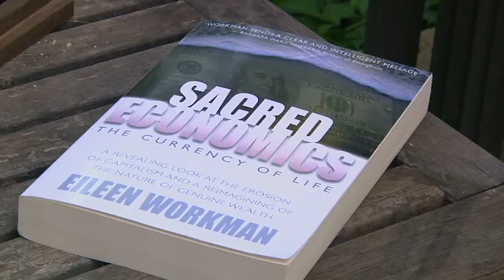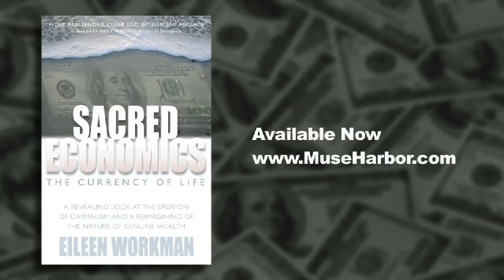Haves and Have-Nots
Author Eileen Workman discusses her book, Sacred Economics: The Currency of Life. Available now from AMAZON